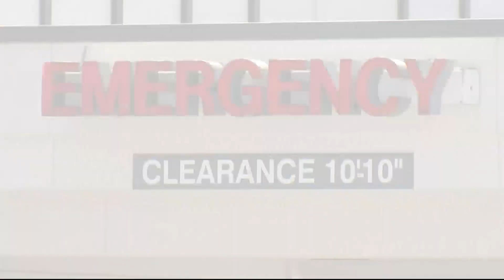Family and friends mourn the loss of SGF man stabbed to death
5/17/23 - Family and friends are mourning the loss of Stephen Meyle, who died after someone stabbed him on May 13.